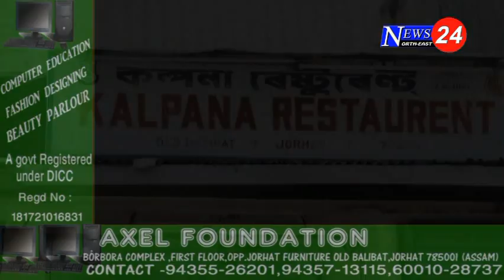উদুলি - মুদুলি আমবাৰীৰ পদূলি